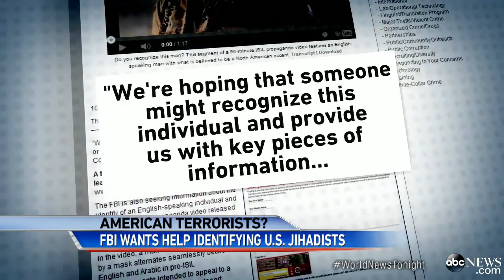FBI’s New Strategy to Hunt Down Suspected Homegrown Terrorists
Federal authorities ask Americans to help identify individuals working for terrorist groups.